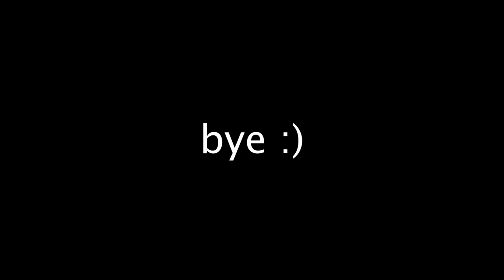I GOT SURGERY | Mikayla Ramos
I am a Makartt Ambassador

FAQ:
Location - IL
Birthday - December 11, 2007
Age - 14
Ethnicity - Northern European, Filipino, Chinese, & African